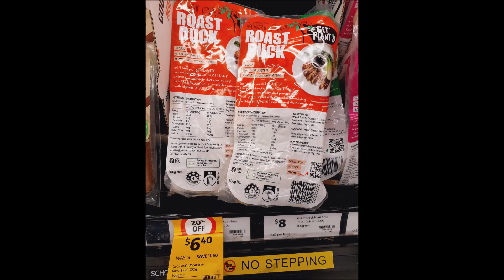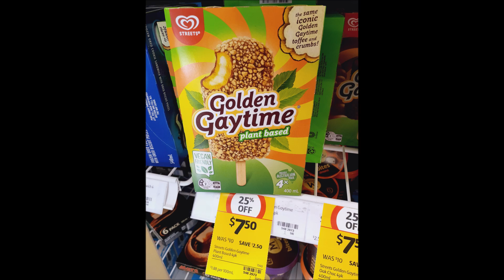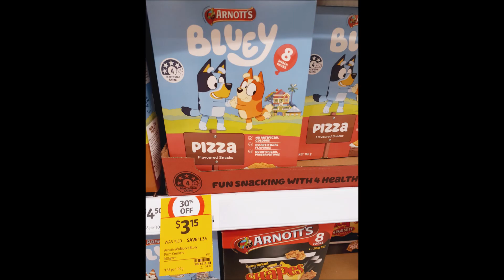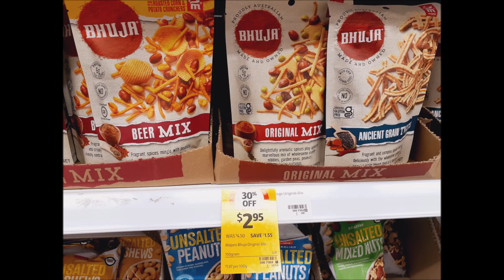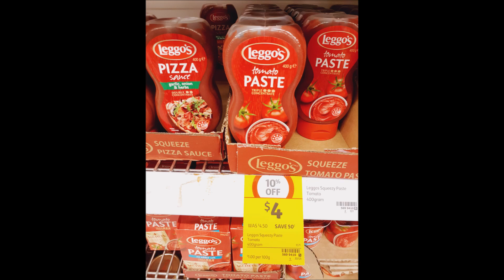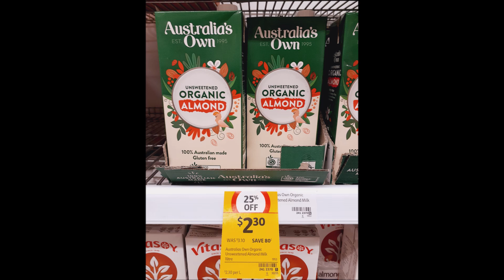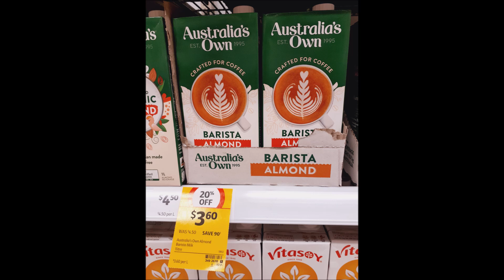180+ Vegan Items on Sale or NEW at Coles this week 24/5/23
180+ Vegan Items on Sale or NEW at Coles this week 24/5/23

Find more Vegan Specials in our FB group: Vegan Specials Australia